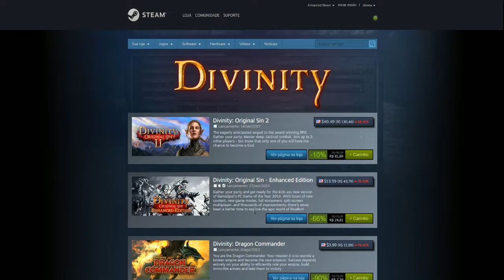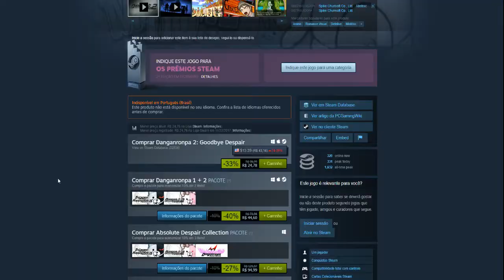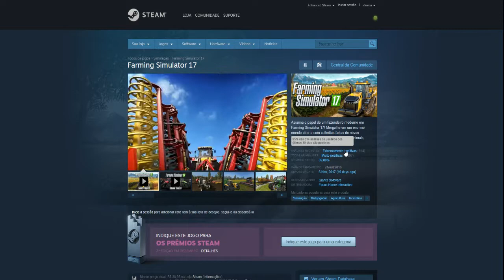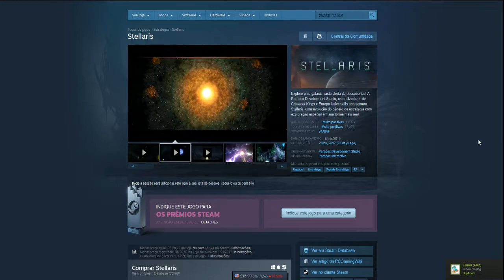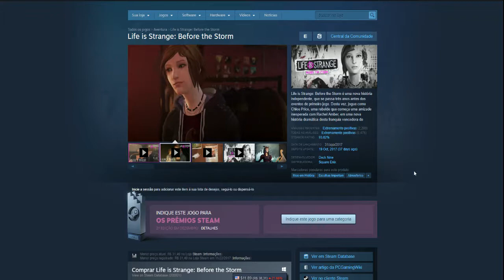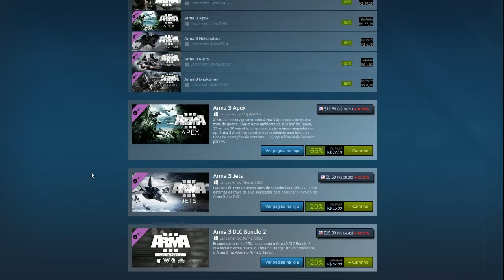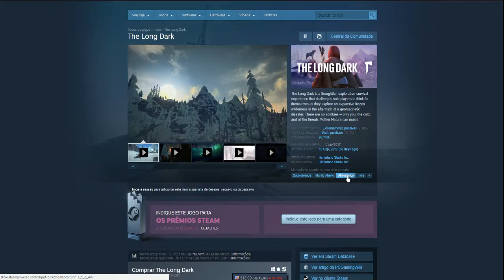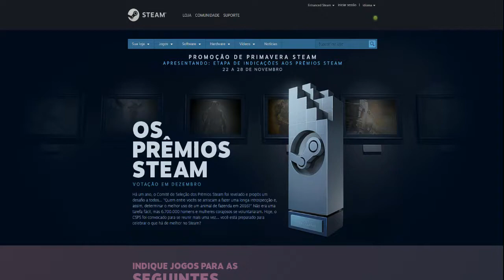Promoção de Primavera Steam 2017 - Dia 25/11